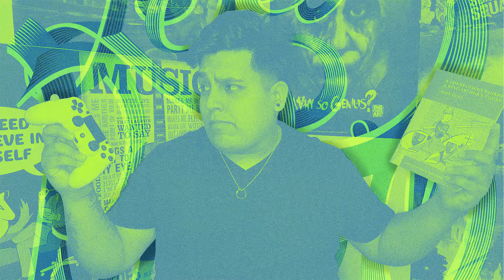Mastercard Commercial Parody (VP7) DDSGN-170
We had to create a funny commercial based on the old MasterCard commercials. Stay Random!

Outro by Krish Ashok-When The Saints Go Eena Meena (EDM)